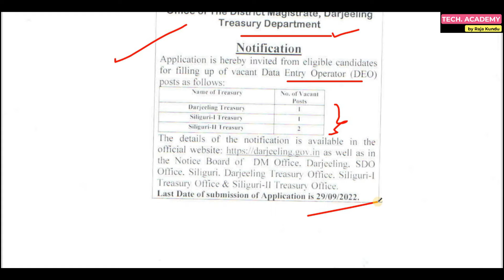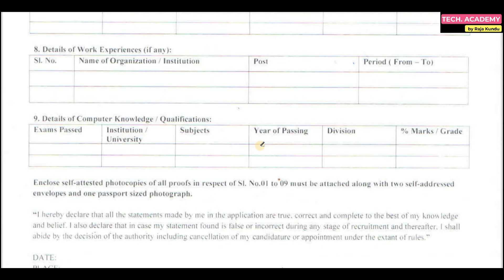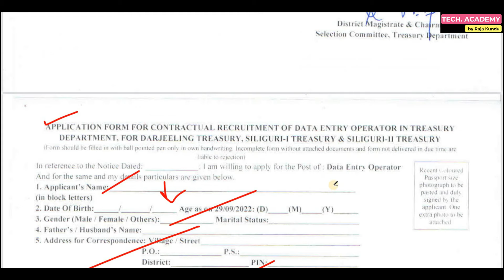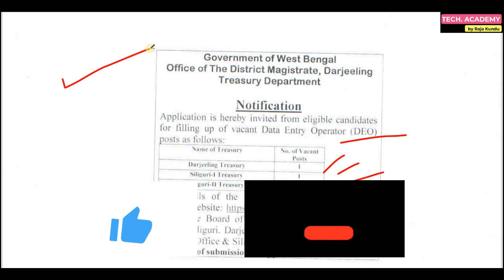WB DM Office Recruitment 2022 | Vacancy ? | No Application Fees | Complete Details | Tech Academy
Hi guys,

WB DM Office Recruitment 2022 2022 has Inviting Application Form for the Recruitment of DEO Post. Those Candidates are interested in the Following Process & complete the Required Eligibility Criteria Can read the Full Notification and Apply.

Apply- Offline

NEW UPDATE-